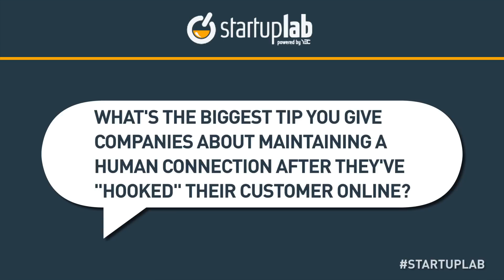YEC's Scott Belsky Talks About Maintaining a Human Connection to Customers on StartupLab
Get real-world advice (free) from some of the coolest entrepreneurs in the world YEC's Scott Belsky, co-founder and CEO of Behance, talks about his entrepreneurship journey during a StartupLab live chat. StartupLab is a free virtual mentorship program presented by Citi and created by the Young Entrepreneur Council (YEC), an invite-only nonprofit organization comprised of the world's most successful young entrepreneurs. StartupLab helps millions of entrepreneurs, small business owners and startup founders from all industries launch and grow new businesses via live, interactive video chats, educational content and mentorship forums.